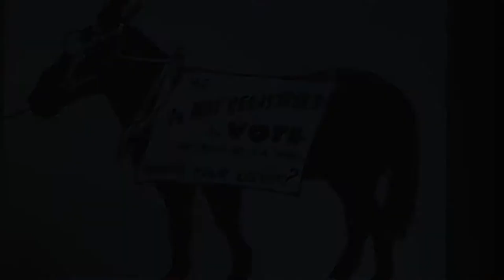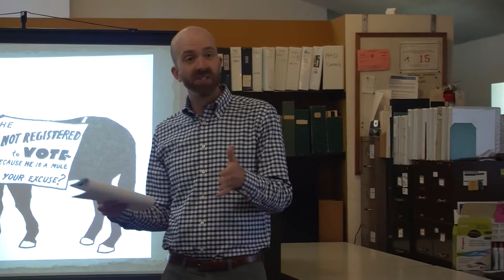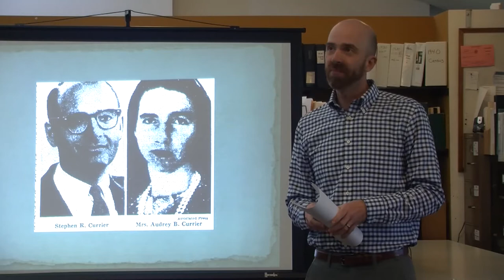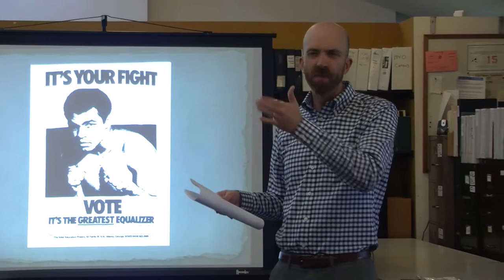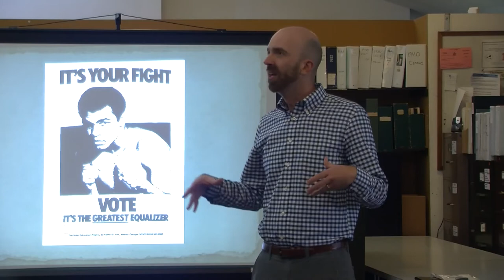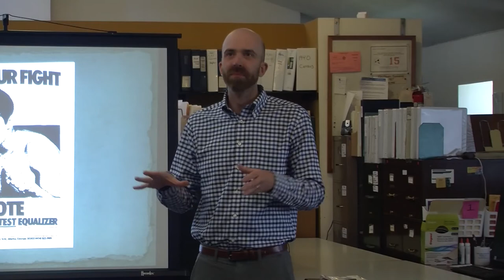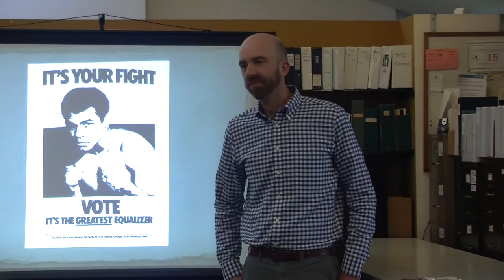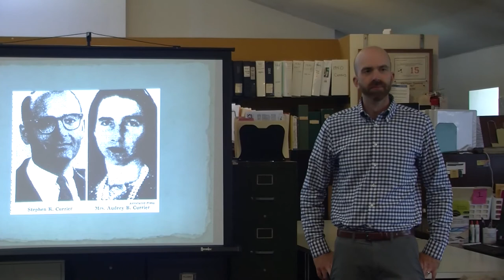Poll Power: The Voter Education Project and the Movement for the Ballot … (Dr. Evan Faulkenbury)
Where did the money come from to aid the southern civil rights movement? In this talk about his book (Poll Power: The Voter Education Project and the Movement for the Ballot in the American South) Evan Faulkenbury will tell the story of the VEP—a behind-the-scenes civil rights organization that helped hundreds of local African American voting campaigns during the 1960s.

Produced by Sharon Stevans; edited by Melanie Arnold (c)2019